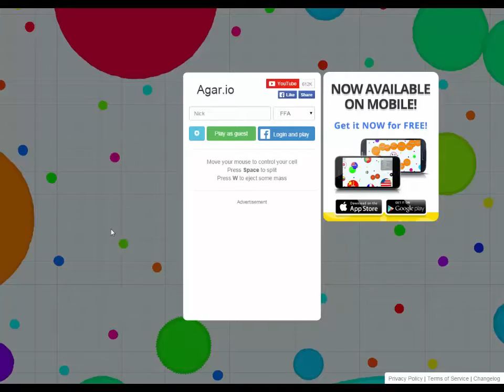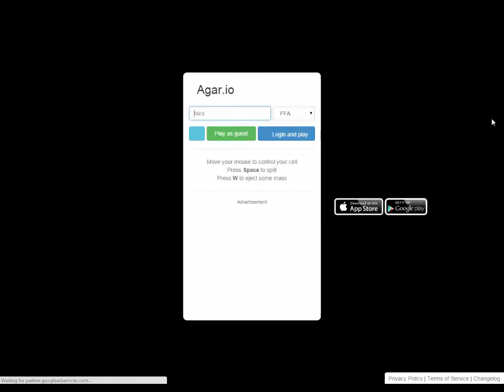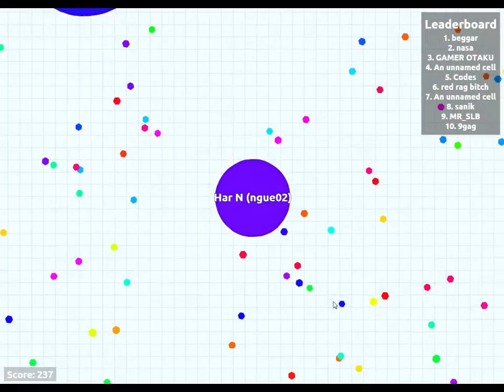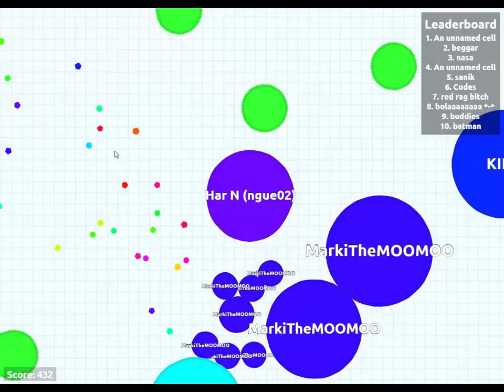Playing Random Games! - E5 - First Try at Agar.io! (w/ Commentary!)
Skype Room (free account needed) - skype:?chat&blob=7jeH9ZljJoUH-8JAdYYTRucA5urvZCqnD4LC2XSbg62-TAYzA_xdxKZaONqFWLtwonjyRy32G9tZxNkpCkkF_IcNbZTxTRT89eg

If you are interested in playing me in BTD Battles, I play and record against subscribers so they can be in one of my videos. To play me (in either mobile or flash), go to my subscriber chatroom. If I am online and have time to play, we can play. You can play as much as you want as long as I am okay with it. :)

If you want any info on music in my videos, ask me in the comments.

What does this button do??? :O

I use Fraps and Bandicam to record. Videos are edited in Windows movie Maker.

Agar.io Agario Har N ngue02 commentary Agar.io Agario